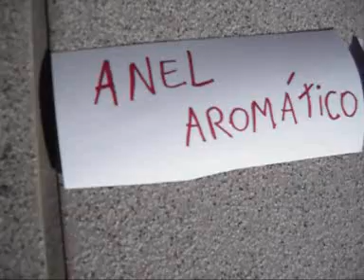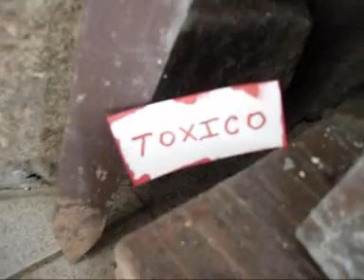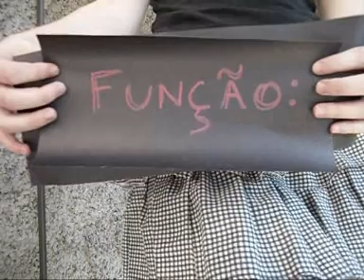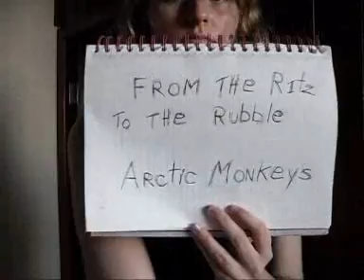Projeto de Química Autonomia - Arctic Monkeys Song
Projeto de química do terceiro ano sobre dois compostos químicos (Tolueno e Hidroxi Benzeno/fenol) das alunas Bárbara e Manoella, professor Charles.
Musica da banda britânica Arctic Monkeys (From The Ritz to The Rubble);
Foi-se utilizado o Windows Movie Maker.